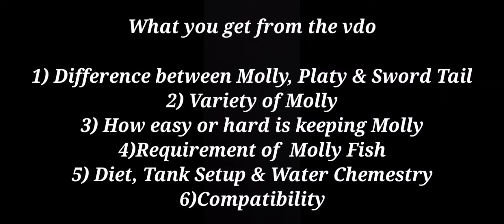𝘽𝙀𝙎𝙏 𝘽𝙀𝙂𝙄𝙉𝙉𝙀𝙍 𝙁𝙄𝙎𝙃 - 𝙈𝙊𝙇𝙇𝙔 𝙁𝙄𝙎𝙃 | HOW TO KEEP MOLLY FISH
Hobbyists start there fish keeping hobby with beginner fishes only which is actually supposed to be done and  Molly Fish is regarded by most as the easiest and the finest among beginner fishes.
This vdo delves about the molly fish, it's difference between platy fish and swordtail and the varieties of molly.
The traits and all requirements including the profile of the molly fish is discussed in length in this  vdo